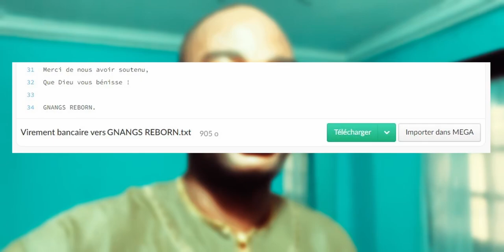Voici le nouveau nom des sorciers : LES MOUCHES